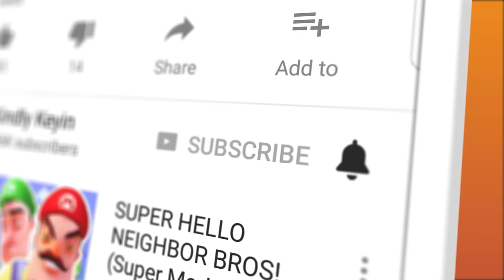BABY FINDS ALIENS UNDER SISTERS BED?! | Baby Hands VR Gameplay (HTC Vive)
BABY FINDS ALIENS UNDER SISTERS BED?! | Baby Hands VR Gameplay (HTC Vive) | Kindly Keyin

Welcome to Baby Hands! Baby Hands is the ultimate Baby VR Simulator! Let's get into some baby trouble!

Baby Hands VR Gameplay Details:

Experience the world through the eyes, ears and chubby little hands of a baby! Crawl your way through a zany retro sandbox experience, filled with fantasy and fun! Find lots of cool mini-games and use your imagination to bring your toys to life! Unlock achievements, solve puzzles and hunt for hidden objects in a world of giant furniture, cute stuffed animals and awesome toys!

Home alone in a giant house, full of fun and marvelous things! What’s a baby to do? Crawl around to play with all the cool toys, or just make a mess! Surely, the bigger mess you make, the more attention you will get later!

Tear apart your sister’s diary for paper wads to throw, steal your brother’s squirt gun, or find out what happens when you put a sandwich in the VCR! You can crawl your way into all kinds of mayhem, and let your imagination run wild! Watch your sister’s toy rocket ship blast off to Mars, and see your brother’s action figures come to life and battle each other! Cool interactive toys like the squirt guns and suction cup tipped arrows can be used to shoot things around the house or play a variety of different mini games.

Step into the diapers of a baby for a fun and innocent little adventure for the whole family! Everyone will go gaga for Baby Hands!

Crawl across the floor like a little baby!
Grab and throw all sorts of items around! Perhaps those car keys should be in the toilet?
Let your imagination run wild as toys come to life!
Solve various puzzles
Unlock a slew of repeatable mini-games!
Find hidden easter eggs and funny gags all over the house!
Be the baby!